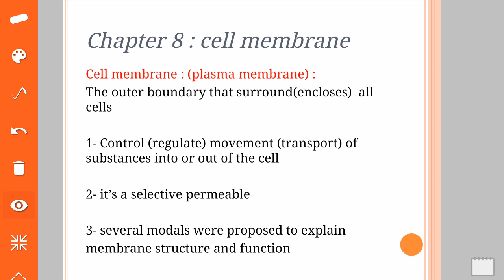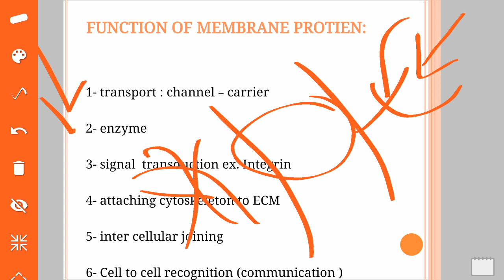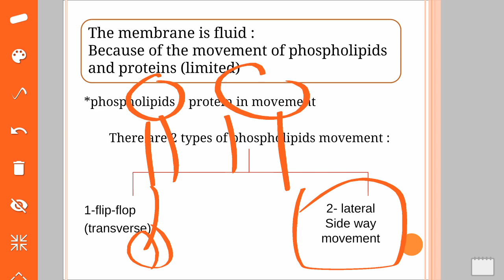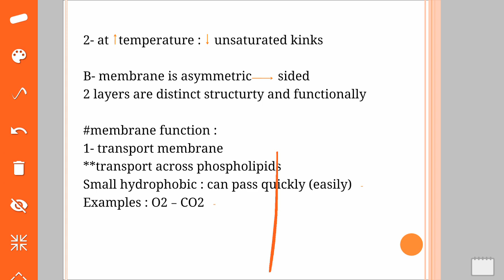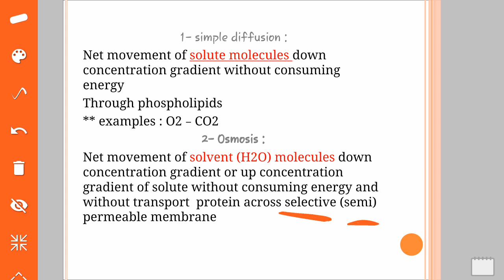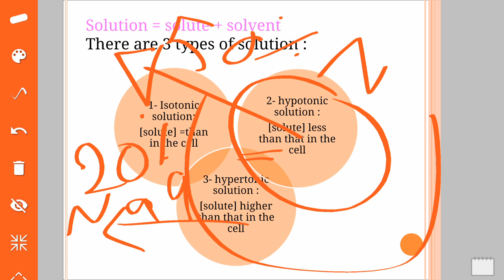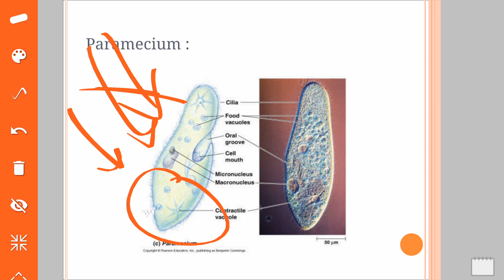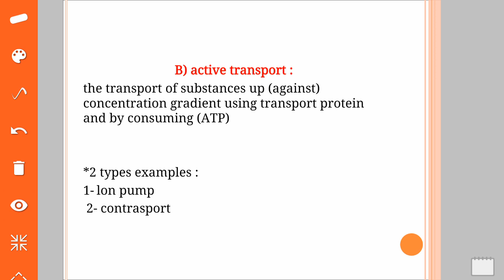The cell membrane - part 1